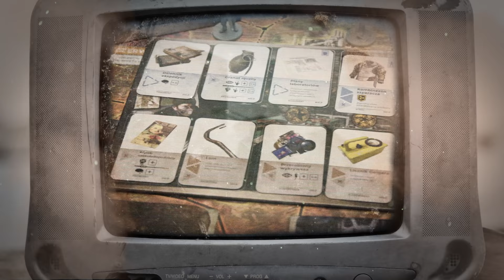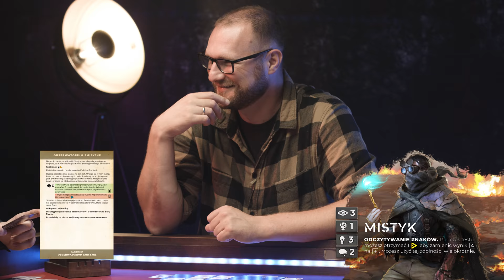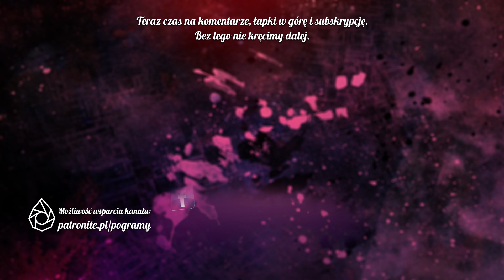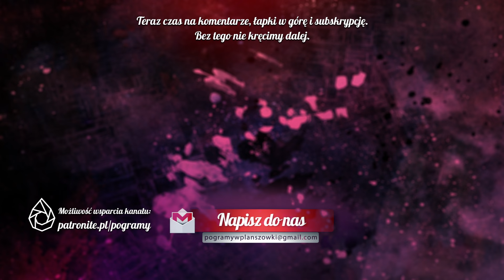Wojciech Tremiszewski - ZONA | GamePlay SHOW 3 odc. 5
Po wybuchu reaktora w Czarnobylu, kilku traperów próbuje rozwiązać zagadkę kryjącą się w sarkofagu reaktora. Dziwne anomalie, mutanci i wiecznie czyhające niebezpieczeństwo. Witajcie w ZONIE.

Podoba Wam się nasz stół? Zobaczcie więcej